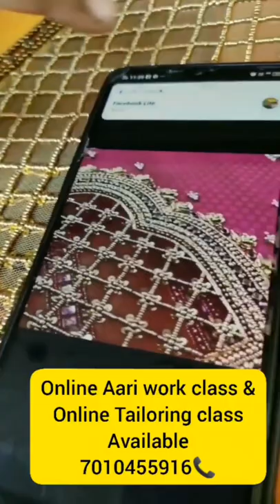Maithili/Nilaa's Fashion institute/ nilamakeoverartistry/Aariwork Tailoring beautician class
For any class details please call directly guys 😊😊

Hii guys, well come to our institute . we will providing a online and offline Aari, tailoring and Beautician class. we will train our student in practice ,via and practical session are tailoring and Beautician class. aari class are full of practical knowledge. we will give a individual class and individual care they help to improve your course knowledge . finally our students get lot of  practical and unique knowledge in our profession.100% our students are improve  self development in our course💪💪

Nilaa's fashion institute Salem

💠At our institute we teach you Beautician classes in the simplest way with the best techniques

💠Beautician class materials will be provided to students.